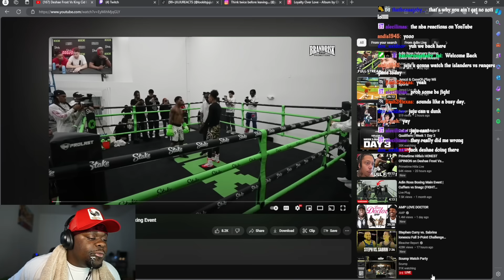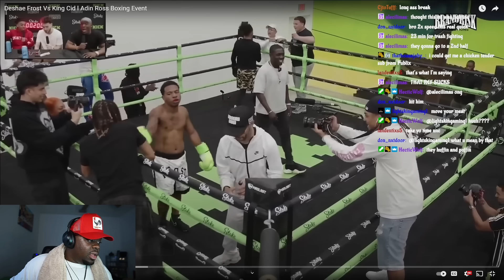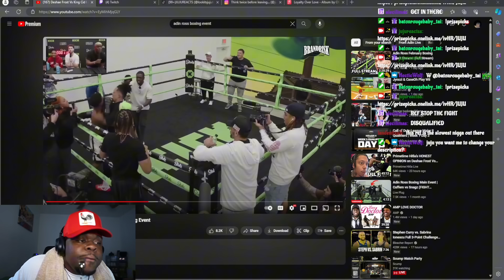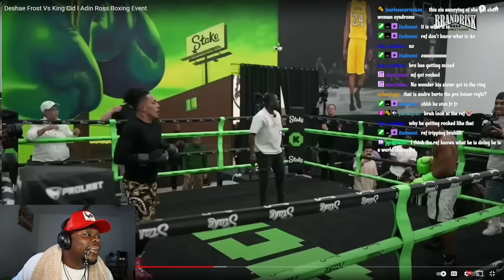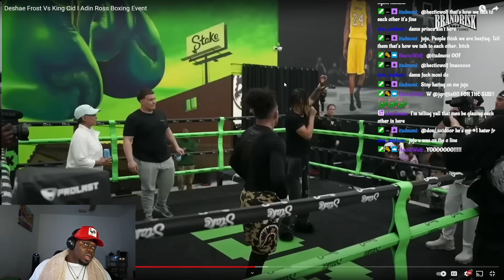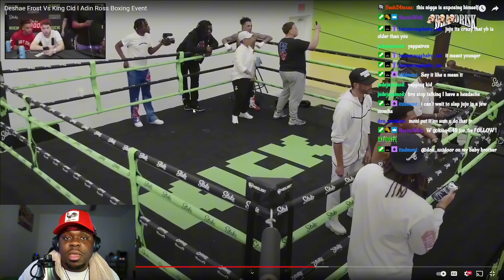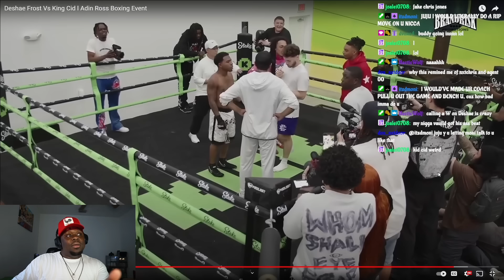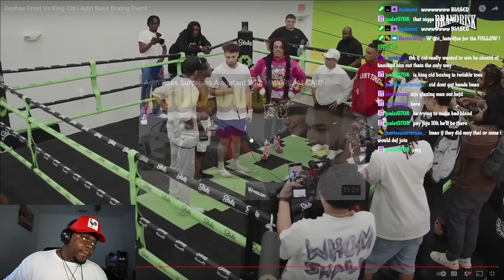JuJuReacts To Adin Ross Boxing Event | Deshae Frost vs KingCid (CRAZYY ENDING RESULTS!!)